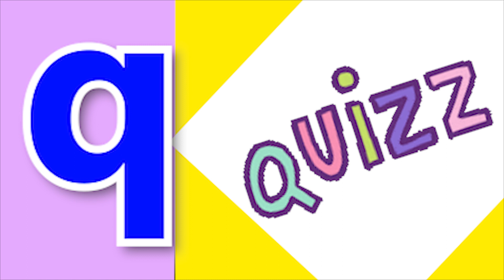ABCD Phonics song Two abcd words Nursery rhymes A to Z alphabet phonics sound Chichoo tv